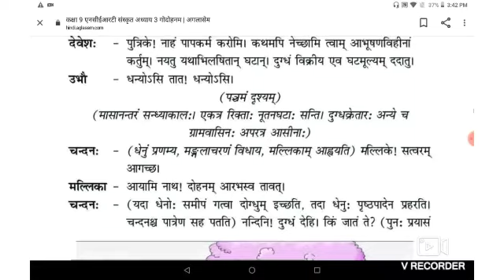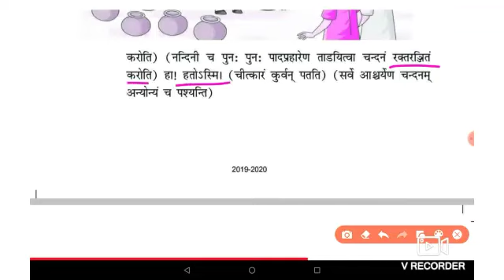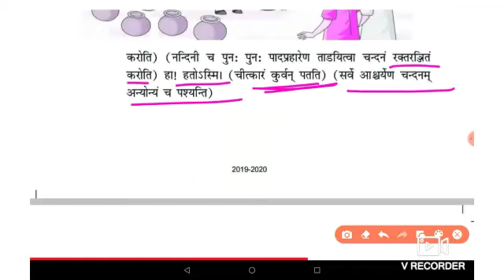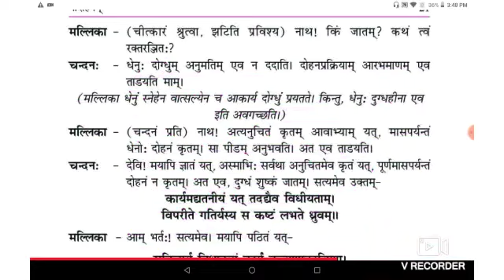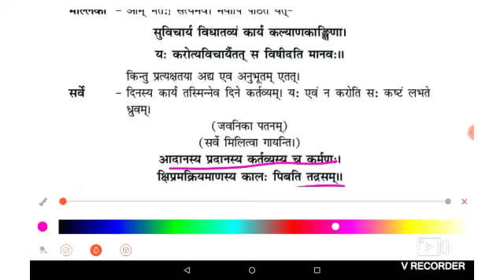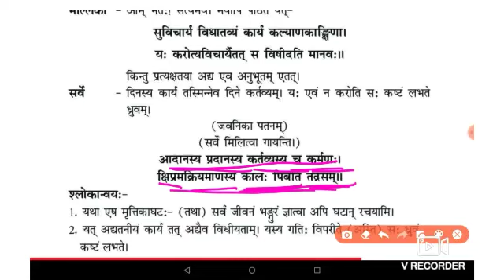Class 9 Sanskrit Lesson 3 Godohanam!Chapter 3 Sanskrit Class 9!पाठ -3 संस्कृत कक्षा 9 हिंदी अनुवाद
Class 9 Lesson 3 Sanskrit Godohanam!Chapter 3 Sanskrit Class 9!पाठ 3 संस्कृत कक्षा 9 गोदोहनम् हिंदी!पाठ 3 संस्कृत कक्षा 9 हिन्दी अनुवाद! NCERT Class 9 Sanskrit Lesson 3!CBSE class 9 Sanskrit Chapter 3 By Sanskrit Ki Pathshala

Hello Viewers

Aaj hum aapke liye Lesson 3 Godohanam lekar aaye hai. Isme bataya gaya hai ki hume apane pratidin k Karya ko samay par kar lena chahiye nahi to viprit gati vala anek kashton ko sahta hai. Samay bhi us karya k anand k ras ko pi leta hai.

Aasha karte h aap sabhi ko y video pasand aayega.

Shemushi Class 9 Chapter 3 Hindi

L-3 Sanskrit Class 9 Anuvad

Chapter 3 Godohanam Hindi Sanskrit Class 9

About this Channel:

Sanskrit ki Pathshala m Class 9, Class 10 aur Grammar ki video aap dekh sakte h. Humara prayas h ki sabhi bacche Chapter ka arth acche se samajh paaye aur apane Abhyaas Karya ko bina kisi rukavat ke kar paaye